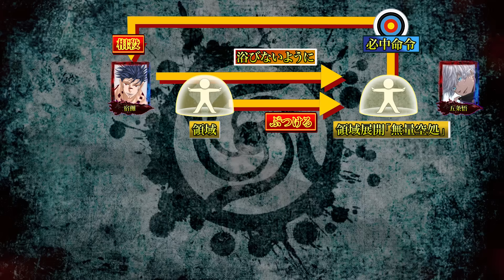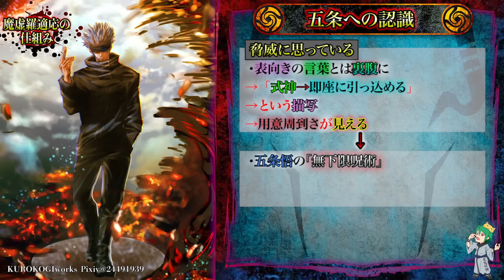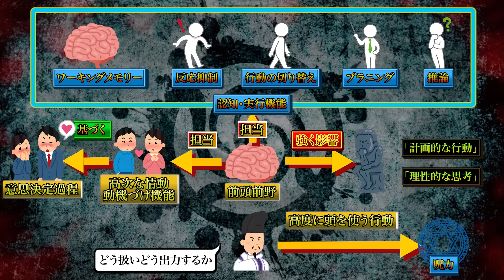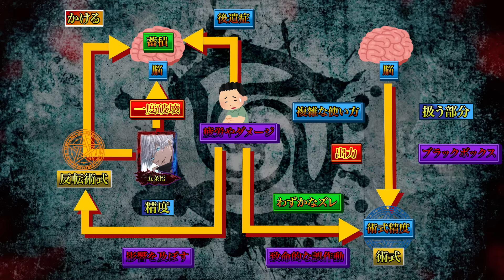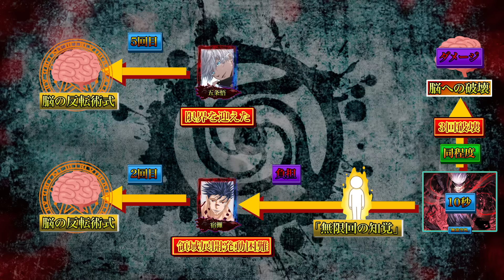【呪術廻戦 230話】いやいや...完全にチートすぎるだろ....※ネタバレ注意【やまちゃん。考察】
▼BGM&効果音
・Music is VFR
・MusMus
・DOVA-SYNDROME
・甘茶の音楽工房
・魔王魂